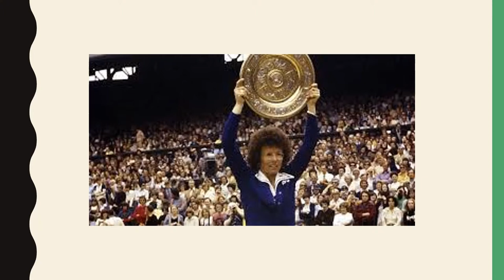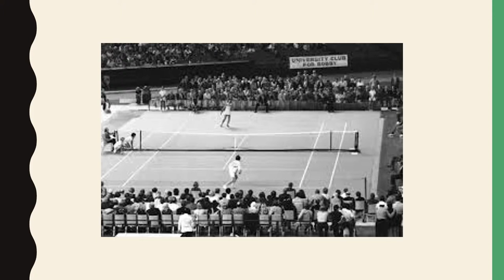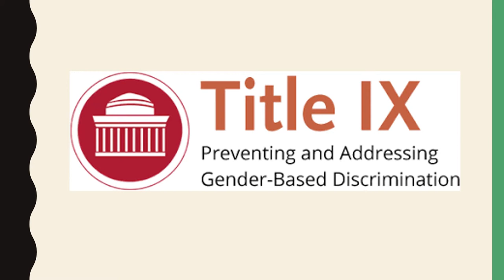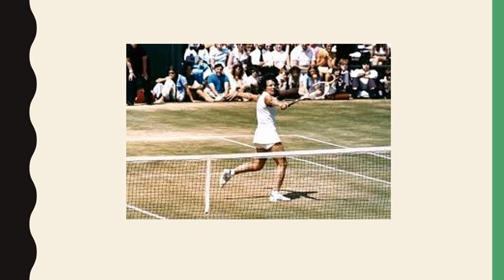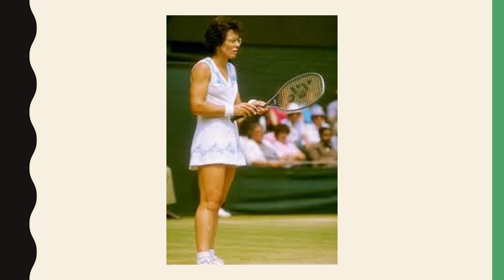Battle of the Sexes Tennis Match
Billie Jean King versus Bobby Riggs